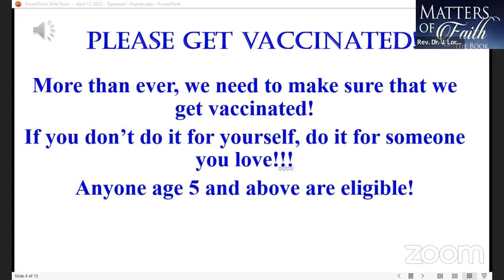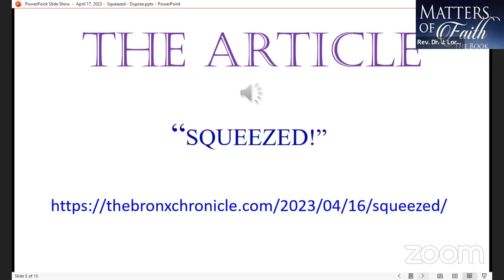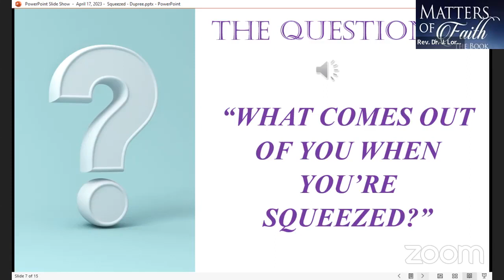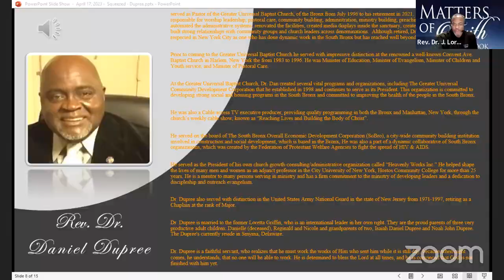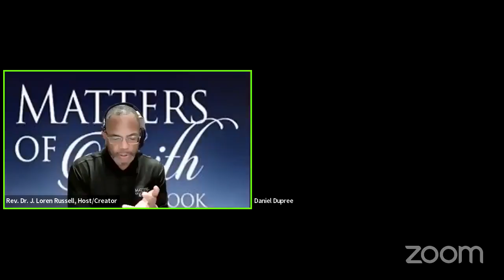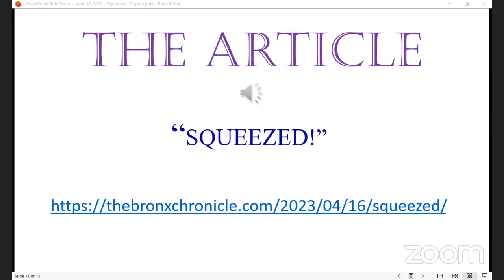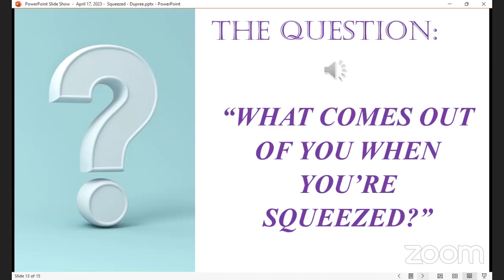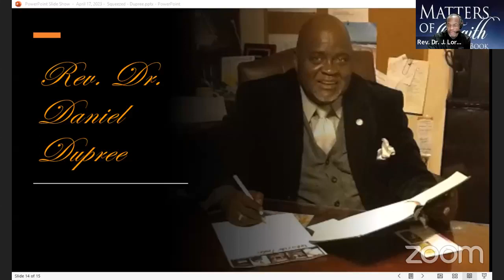Matters of Faith: The Radio Show - "Squeezed!"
Matters of Faith: The Radio Show was LIVE on Matters of Faith and J Loren Russell Facebook Groups. Telephone, text, and share this with your friends. Tonight's topic: "Squeezed!”

My question tonight is, “What Comes out of you when you’re squeezed?”

My guest tonight: Rev. Dr. Daniel Dupree.